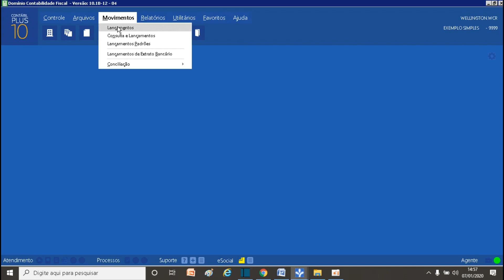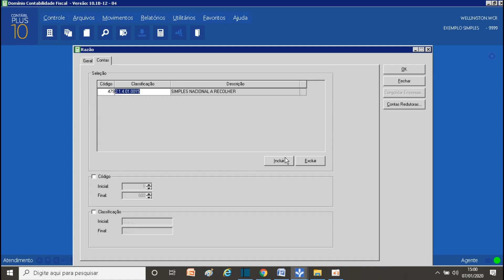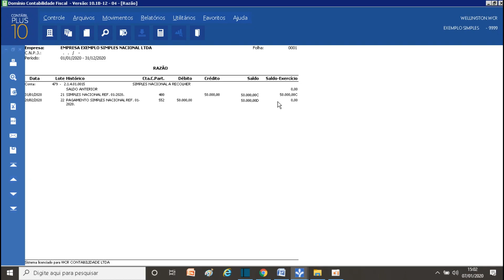COMO LANÇAR O SIMPLES NACIONAL NA PRÁTICA|WELLINGTON RIBEIRO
Nessa aula eu ensino como fazer o lançamento do simples nacional na prática, com provisionamento e conciliação da conta.